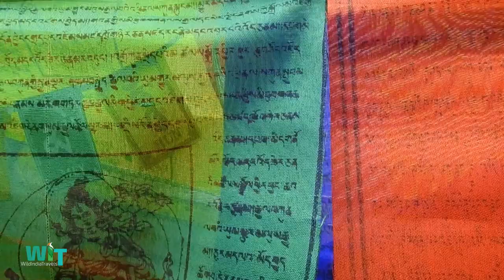The Pemayangtse Monastery | Monastery of Sikkim | How to Reach | What to See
Hi,

I am Aindrila and you are watching WildIndiaTravels. If you are not Bengali, please follow my Hindi channel

পেলিংয়ের এই ভিডিও কেমন লাগলো আমাকে জানান।  সম্পূর্ণ সিরিজটিও দেখুন  -

Retreat Crassula Ovata
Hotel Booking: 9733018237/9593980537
Hotel Room Tariff included with complimentary breakfast. Tariff vary depending upon the season and availability. Our room tariff was 3.5k including breakfast.

Sightseeing Car Booking: Let's Go Tour & Travels